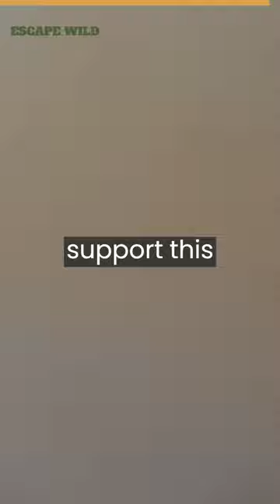Were there too many permits issued for Mt. Everest this year?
Mt. Everest sets a record for hiking related fatalities in 2023. What's your thoughts?